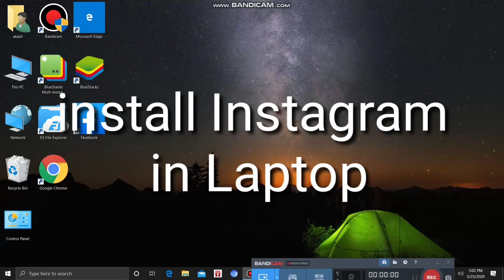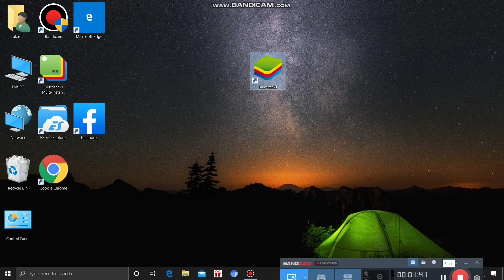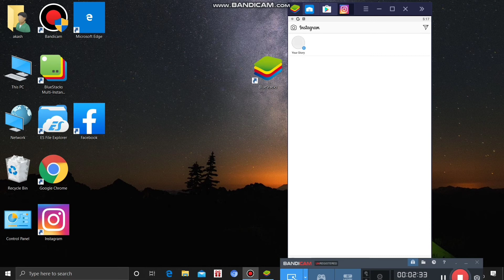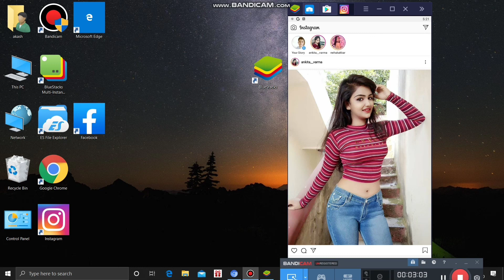How to install Instagram in laptop || Download Instagram For PC 2020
( Tech Family )